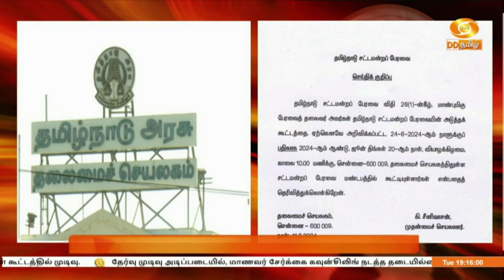இரவு 7.00 மணி DD தமிழ் செய்திகள் [11.06.2024]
1) ​​யோகாவை நம் வாழ்வின் ஒரு அங்கமாக மாற்ற உறுதியேற்றுக் கொள்ள வேண்டும் - சர்வதேச யோகா தினத்தின் பத்தாவது ஆண்டை முன்னிட்டு பிரதமர் ந‍ரேந்திர மோதி வலியுறுத்தல்.

2)  அமித் ஷா , ஜெ பி நட்டா, அஸ்வினி வைஷ்ணவ், எல் முருகன் உள்ளிட்ட மத்திய அமைச்சர்கள்  ஒதுக்கப்பட்ட துறைகளுக்கான பொறுப்புக்களை முறைப்படி ஏற்றுக் கொண்டனர்.

3)  ஒடிசா மாநில முதலமைச்சராக மோகன் சரண் மஜி தேர்வு - மத்திய அமைச்சர் ராஜ்நாத் சிங் தலைமையில் நடைபெற்ற பாஜக சட்டமன்ற உறுப்பினர்கள் கூட்டத்தில் முடிவு.

4) தேர்வு முடிவு அடிப்படையில், மாணவர் சேர்க்கை கவுன்சிலிங் நடத்த தடையில்லை -  நீட் தேர்வு எதிர்ப்பு வழக்கில் உச்சநீதிமன்றம்
உத்தரவு

5)  தமிழ்நாட்டில் போதைப்‍ பொருட்களை ஒழிப்பதில் தீவிர கவனம் செலுத்த வேண்டும் - மாவட்ட ஆட்சியர்களுக்கு முதலமைச்சர் மு க ஸ்டாலின் அறிவுறுத்தல்

6)  தமிழக சட்டப்பேரவை கூட்டத்தொடர் முன்கூட்டியே 20-ம் தேதி தொடங்குகிறது - பேரவைத் தலைவர் அப்பாவு அறிவிப்பு.

7)  விக்கிரவாண்டி இடைத்தேர்தலில் திமுக வேட்பாளராக அன்னியூர் சிவா போட்டி - தேர்தல் நடத்தை விதிமுறைகளை கண்காணிக்க ஆறு  பறக்கும் படைகள் அமைப்பு.

8)   மோசமான வானிலை காரணமாக மலைப்பகுதியில் விமான விபத்து - மலாவி துணை அதிபர் செளலோஸ் சிலிமா உள்பட பத்து பேர் உயிரிழப்பு.